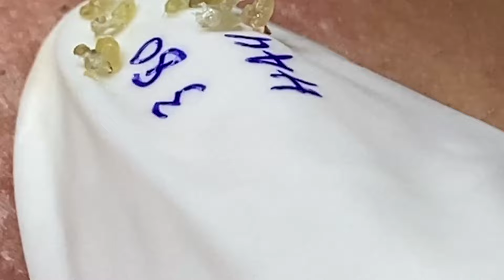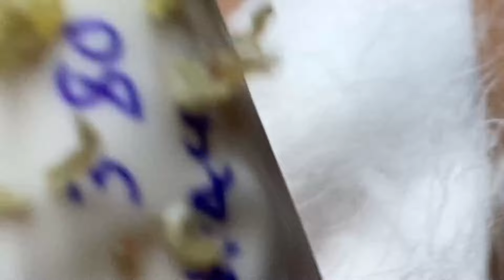Enjoy Every Day With Nhat Bang Spa New Videos #5125